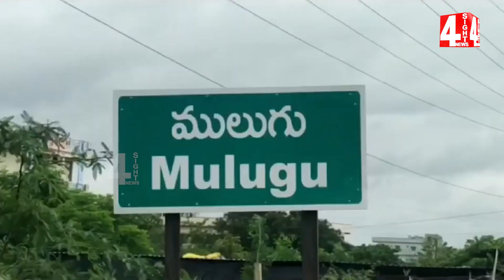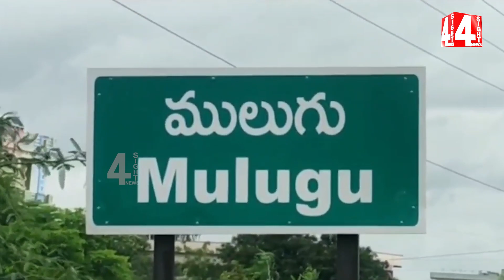ములుగు బలం ఎవరివైపు..? ఆదివాసీ మద్దతు ఆమెకేనా..? | Mulugu Elections Latest Updates | 4 Sight News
4Sight News, Brand New Telugu news channel, a 24/7 LIVE news channel dedicated to live reports, exclusive interviews, breaking news, sports, weather, entertainment, business updates and current affairs. Exclusive Live coverage from Telangana and Andhra Pradesh.